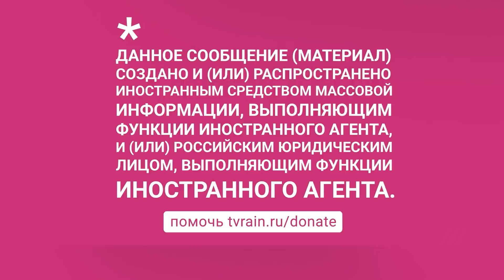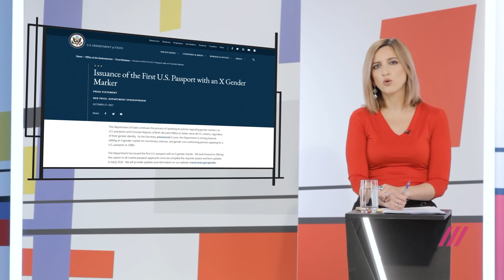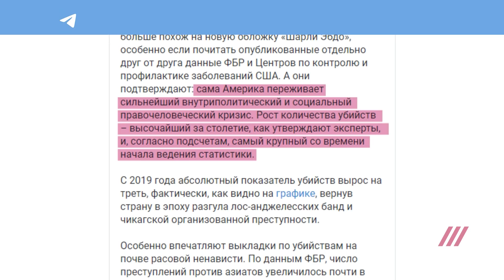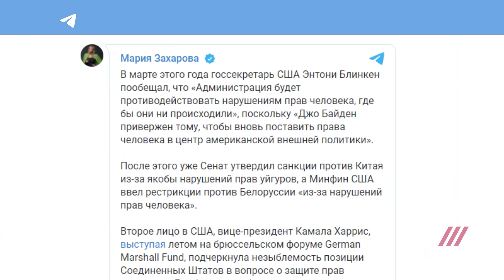Идеология позднего Путина. «Здоровый консерватизм» и поддержка режимов с подмоченной репутацией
Владимир Путин и его чиновники переживают очевидный кризис. Рейтинги падают, а из опроса «Левада-Центра»* следует, что уровень доверия россиян к президенту снизился до 53%, и это минимум с октября 2012 года. Приходится проводить совсем уж ручные выборы, избавляться от каждого сколько-нибудь яркого представителя оппозиции, атаковать все те классы российского общества, где может циркулировать свободная мысль: прежде всего академические и студенческие круги, вузы. На этом фоне, естественно, обостряется воображаемая война российского президента с Америкой. Именно США в Кремле считают силой достаточно мощной, чтобы наделить ее почетным статусом главного врага и противостоять ей по всем фронтам, уворачиваясь от коварных атак.

*По решению Минюста России «Левада-центр» включен в реестр НКО, выполняющих функции иностранного агента